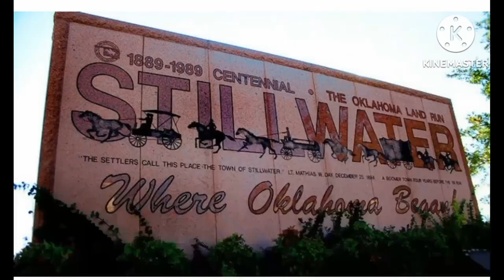Cricket the singing cat singing two songs. 2024